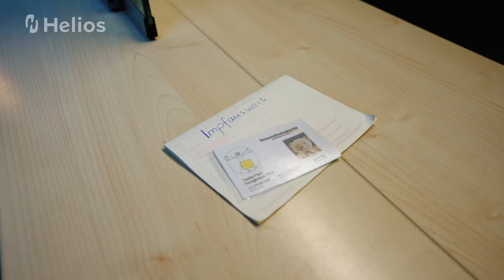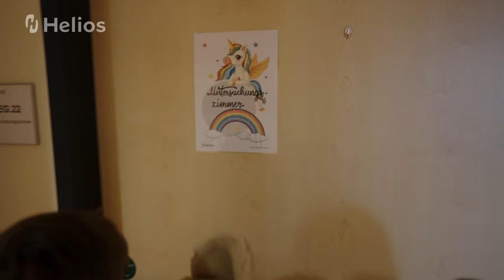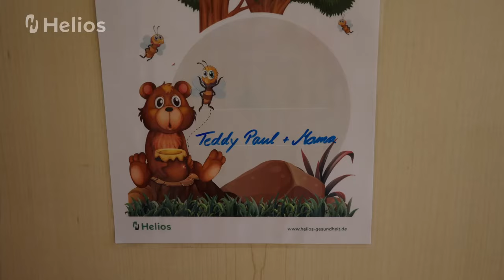Krankenhaus-Teddytour für kleine Entdecker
Teddy hat sich verletzt! Eine Entdeckertour von Kindern für Kinder: Begleitet Teddy durchs Krankenhaus und seid dabei, wie wir ihn versorgen, damit er bald wieder gesund ist. Streift mit uns durchs Krankenhaus und erlebt einen spannenden Blick hinter die Kulissen.